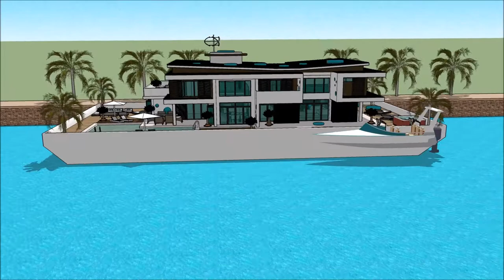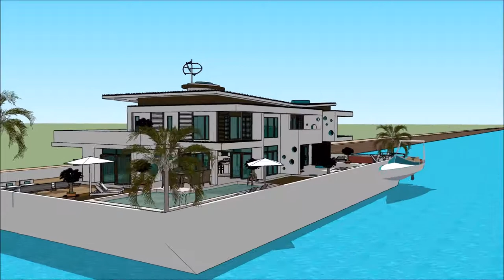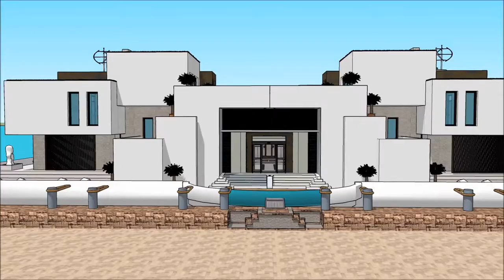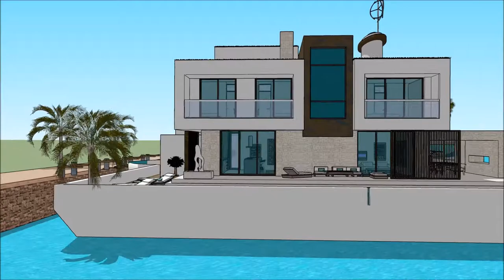luksusowa rezydencja sprzedam polska willa czy rezydencja rezydencja artystyczna maślicka luksusowe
The floating house villa houseboatzania launching an innovative high-end luxury yacht floating house villa mansion home design potentially as a display of exhibition of the luksusowa rezydencja sprzedam polska willa czy rezydencja rezydencja artystyczna maślicka luksusowe .

The collection of the Floating house villa houseboatzania concept of luksusowa rezydencja sprzedam polska willa czy rezydencja rezydencja artystyczna maślicka luksusowe  consists of high luxury and architectural art pieces in minimalism combined with living on the waterfront of the harbour.

The floating house villa mansion yacht design has the basis to sustain living with high standards and contemporary structural luksusowa rezydencja sprzedam polska willa czy rezydencja rezydencja artystyczna maślicka luksusowe  with numerous of prospects for excessive living and celebrating the desire of life worldwide: